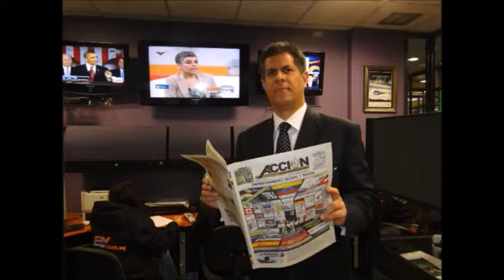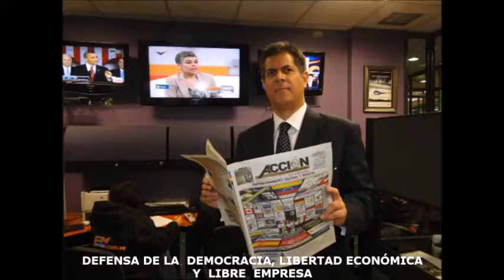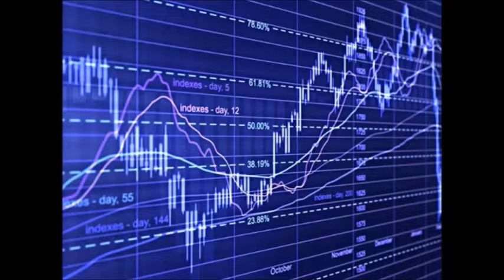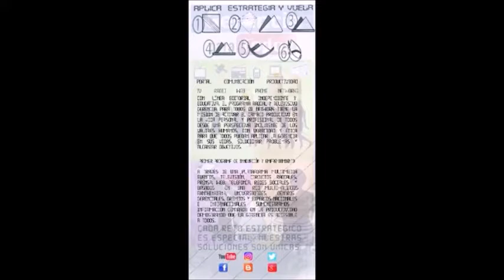RAFAEL GUSTAVO NIEVES LEANEZ GERENCIA PARA TODOS RESUMEN RADIO Y TV LIBRE EMPRESA